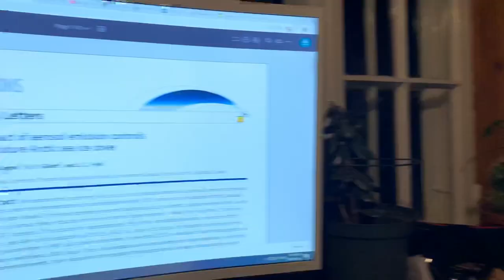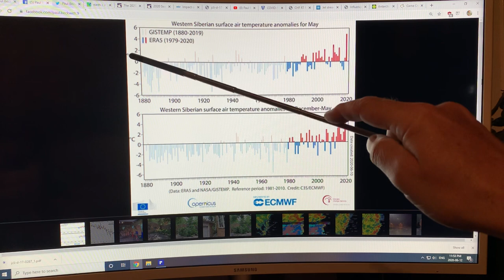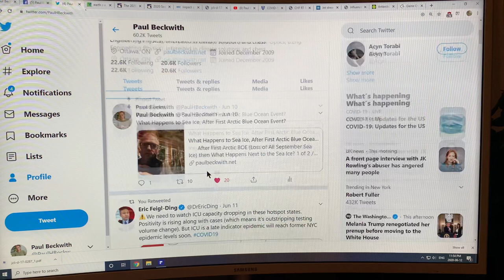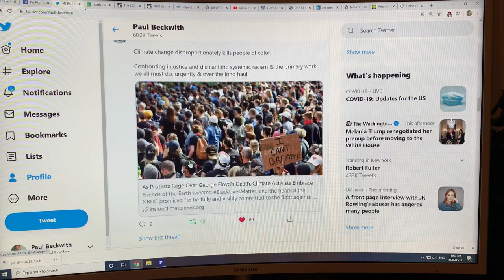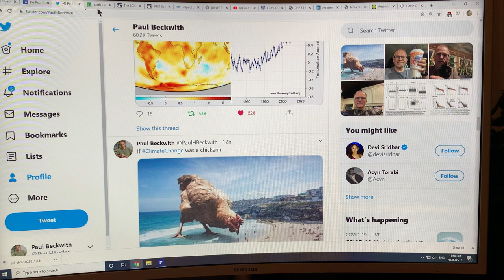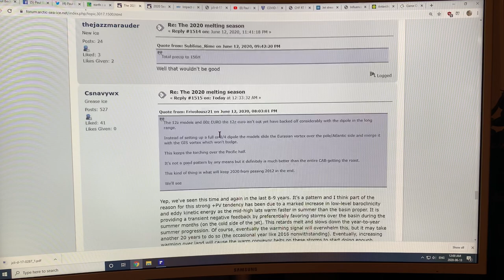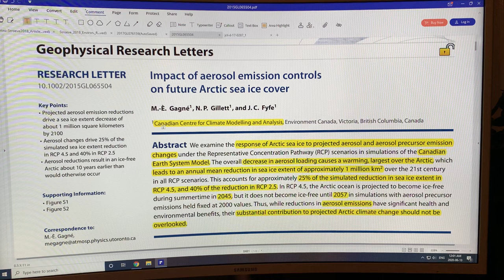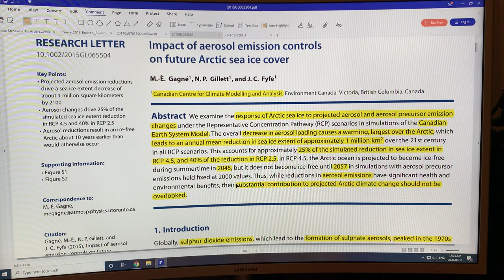Effects of Aerosol Reductions on Arctic Temperature Rise and Rapid Arctic Sea Ice Loss: Part 1 of 2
In previous videos I’ve discussed and estimated the global temperature rise from a reduction of worldwide aerosols due to global industrial slowdowns with our attempts to contain the Coronavirus. Here, and in my next video I discuss huge temperature anomalies of 5 to 6 degrees C from January through May in Siberia, and ongoing Arctic sea ice melt. I ask whether there is a large influence from aerosol reductions in the Arctic, and examine two recent peer reviewed scientific papers that look at aerosol/sea ice connections.